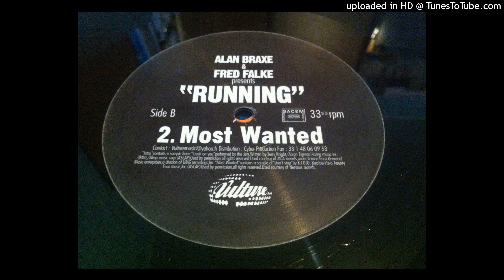Alan Braxe & Fred Falke - Most Wanted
Label: Vulture Music – VULT 001
Format: Vinyl, 12", 33 ⅓ RPM
Country:  France
Released: 2000
Genre: Electronic
Style: House, Disco